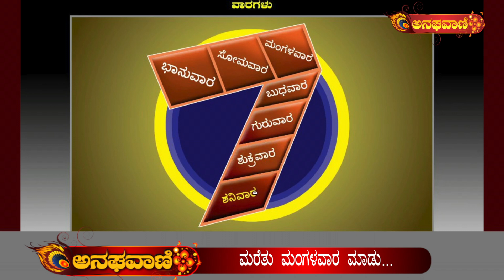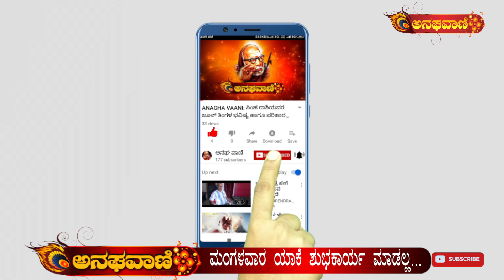ಮಂಗಳವಾರ ಶುಭನಾ...? ಅಶುಭನಾ...? ಅಂತ ಕುತೂಹಲನಾ ಈ ವಿಡಿಯೋ ನೋಡಿ..... | ANAGHA VAANI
ಮಂಗಳವಾರ ಶುಭನಾ...? ಅಶುಭನಾ...? ಅಂತ ಕುತೂಹಲನಾ ಈ ವಿಡಿಯೋ ನೋಡಿ.